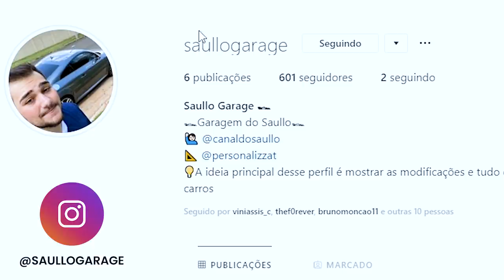COMPREI meu novo CARRO ESPORTIVO *Sonho de Criança* - Audi TT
Fiz a maior loucura e comprei um carro super esportivo, o AUDI TT 2.0 Turbo 230cv.